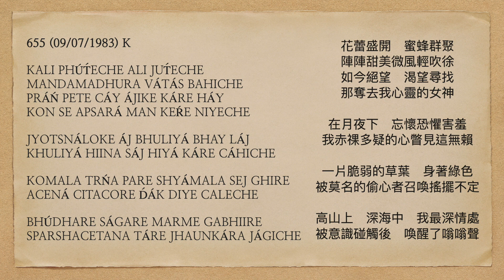曙光之歌 655 KALI PHÚT́ECHE ALI JUT́ECHE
KALI PHÚT́ECHE ALI JUT́ECHE
MANDAMADHURA VÁTÁS BAHICHE
PRÁŃ PETE CÁY ÁJIKE KÁRE HÁY
KON SE APSARÁ MAN KEŔE NIYECHE

JYOTSNÁLOKE ÁJ BHULIYÁ BHAY LÁJ
KHULIYÁ HIINA SÁJ HIYÁ KÁRE CÁHICHE

KOMALA TRŃA PARE SHYÁMALA SEJ GHIRE
ACENÁ CITACORE D́ÁK DIYE CALECHE

BHÚDHARE SÁGARE MARME GABHIIRE
SPARSHACETANA TÁRE JHAUNKÁRA JÁGICHE

花蕾盛開    蜜蜂群聚
陣陣甜美微風輕吹徐
如今絕望    渴望尋找
那奪去我心靈的女神

在月夜下    忘懷恐懼害羞
我赤祼多疑的心瞥見這無賴

一片脆弱的草葉    身著綠色
被莫名的偷心者召喚搖擺不定

高山上    深海中    我最深情處
被意識碰觸後    喚醒了嗡嗡聲